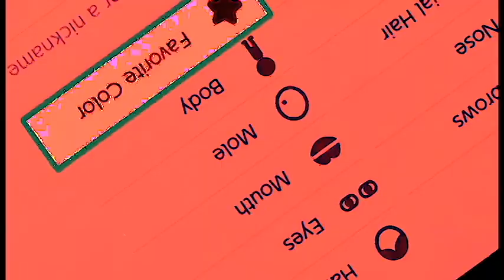wii music but it buffers a lot